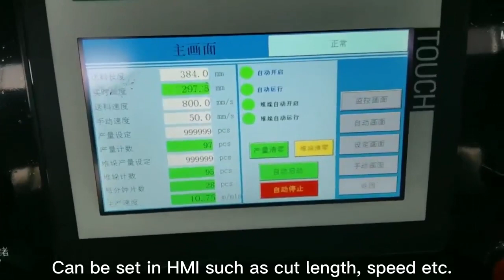Siarente Makina Çözümleri - Bobinden istenile olcude Sac kesme